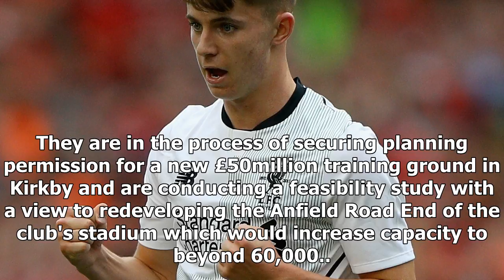Liverpool chairman responds to rumours of £1.5billion takeover bid| sport news 2018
Liverpool chairman responds to rumours of £1.5billion takeover bid
Reports that Liverpool owners Fenway Sports Group have recently rejected an offer of £1.5billion for the club have been denied by Reds chairman Tom We...